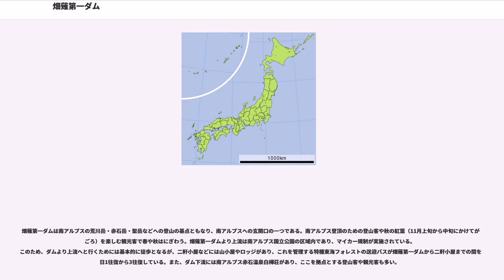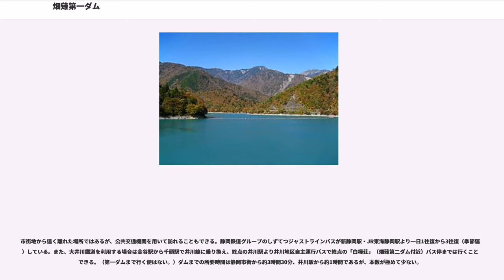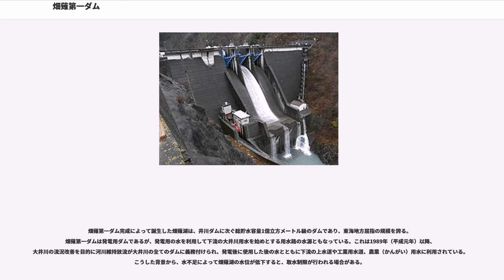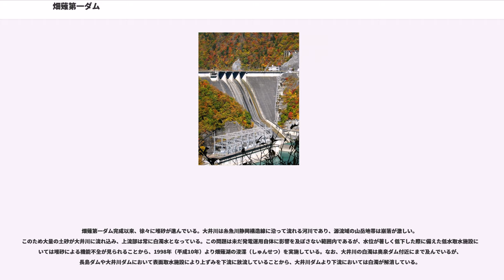畑薙第一ダム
畑薙第一ダム（はたなぎだいいちダム）は、静岡県静岡市葵区、一級河川・ 大井川水系大井川に建設されたダム。高さ125メートルの中空重力式コンクリートダムで、この型式単体のダムとしては堤高が世界一である。中部電力の発電用ダムで、同社の揚水式水力発電所・畑薙第一発電所の上池を形成。下池・畑薙第二ダムとの間で水を往来させ、最大8万6,000キロワットの電力を発生する。ダム湖（人造湖）の名は畑薙湖（はたなぎこ）という。

1902年（明治35年）より進められた大井川水系における電源開発事業は、大井川電力から日本発送電、そして戦後は中部電力と、事業者の変遷がありながらも着々と進められていった。1927年（昭和2年）の田代ダム（早川電力、現・東京電力）完成以来、大ダムを伴う水力発電所が建設されるようになり、戦後は中部電力が海外技術顧問団 (OCI) の助言を得つつ、大規模な水力発電所の建設を進めていった。1951年（昭和26年）、中部電力は大井川鉄道井川線の敷設と並行して事業を進め、1956年（昭和31年）に奥泉ダムを、1957年（昭和32年）には井川ダムを完成させた。

同年、中部電力は井川ダム上流の畑薙地点に大規模な水力発電所の建設計画に着手。中部電力としては初の試みとなる揚水発電を採用し、河川からの自然流入水も併用する（混合揚水）。ダム建設地点は険しい峡谷であったことから、ダムの堤体内に発電所を内蔵することで省スペース化と建設費縮減が図られている。ダムの下腹部、洪水吐き導流部の傾斜が緩やかになっている部分に3台の水車発電機および変電機器が収められており、ダム直下右岸の設備は開閉器および送電設備である。1962年（昭和37年）、畑薙第一ダムが完成。1961年（昭和36年）には下池・畑薙第二ダムも完成しており、畑薙第一発電所の運転が開始された。出力は完成当初13万7,000キロワットであったが、2016年（平成28年）4月付けで1号機が廃止されたのに伴い、8万6,000キロワットへと減退している。

静岡県道60号南アルプス公園線を井川ダムより北上すると畑薙第一ダムに到着する。大井川では畑薙第一・第二ダム・井川ダムと連続する3ダムが同じ中空重力式を採用しており、こうした例は日本で唯一のものである。

畑薙第一ダムは南アルプスの荒川岳・赤石岳・聖岳などへの登山の基点ともなり、南アルプスへの玄関口の一つである。南アルプス登頂のための登山客や秋の紅葉（11月上旬から中旬にかけてが見ごろ）を楽しむ観光客で春や秋はにぎわう。畑薙第一ダムより上流は南アルプス国立公園の区域内であり、マイカー規制が実施されている。このため、ダムより上流へと行くためには基本的に徒歩となるが、二軒小屋などには山小屋やロッジがあり、これを管理する特種東海フォレストの送迎バスが畑薙第一ダムから二軒小屋までの間を一日1往復から3往復している。また、ダム下流には南アルプス赤石温泉白樺荘があり、ここを拠点とする登山客や観光客も多い。

市街地から遠く離れた場所ではあるが、公共交通機関を用いて訪れることもできる。静岡鉄道グループのしずてつジャストラインバスが新静岡駅・JR東海静岡駅より一日1往復から3往復（季節運行）している。また、大井川鐵道を利用する場合は金谷駅から千頭駅で井川線に乗り換え、終点の井川駅より井川地区自主運行バスで終点の「白樺荘」（畑薙第二ダム付近）バス停までは行くことができる。（第一ダムまで行く便はない。）ダムまでの所要時間は静岡市街から約3時間30分、井川駅から約1時間であるが、本数が極めて少ない。

畑薙第一ダム完成によって誕生した畑薙湖は、井川ダムに次ぐ総貯水容量1億立方メートル級のダムであり、東海地方屈指の規模を誇る。畑薙第一ダムは発電用ダムであるが、発電用の水を利用して下流の大井川用水を始めとする用水路の水源ともなっている。これは1989年（平成元年）以降、大井川の流況改善を目的に河川維持放流が大井川の全てのダムに義務付けられ、発電後に使用した後の水とともに下流の上水道や工業用水道、農業（かんがい）用水に利用されている。こうした背景から、水不足によって畑薙湖の水位が低下すると、取水制限が行われる場合がある。

畑薙第一ダム完成以来、徐々に堆砂が進んでいる。大井川は糸魚川静岡構造線に沿って流れる河川であり、源流域の山岳地帯は崩落が激しい。このため大量の土砂が大井川に流れ込み、上流部は常に白濁水となっている。この問...